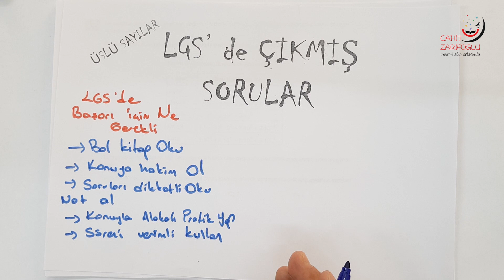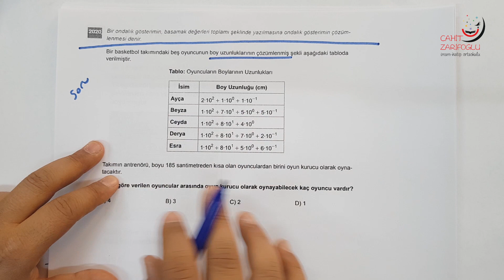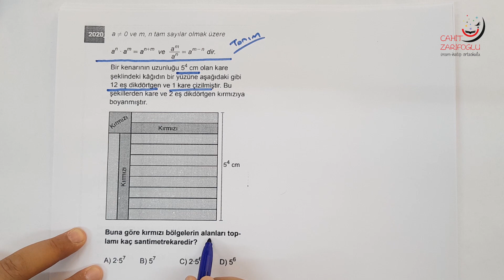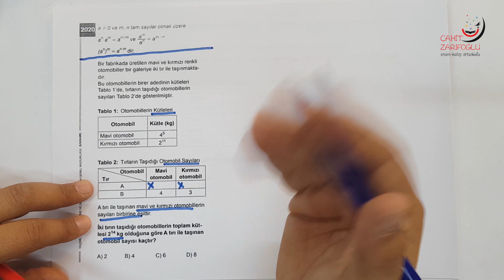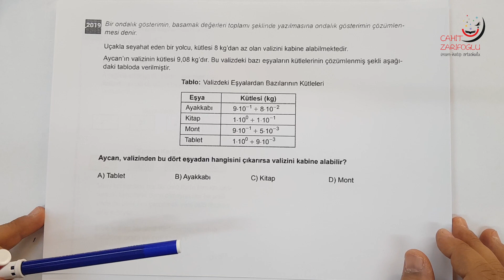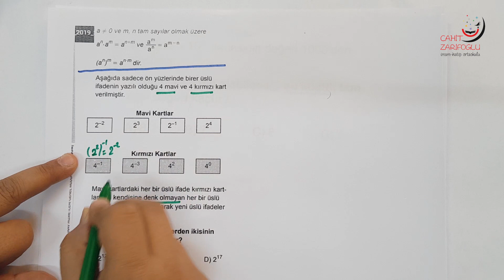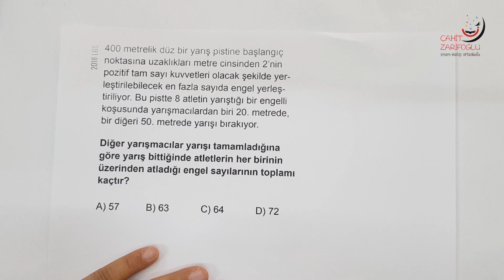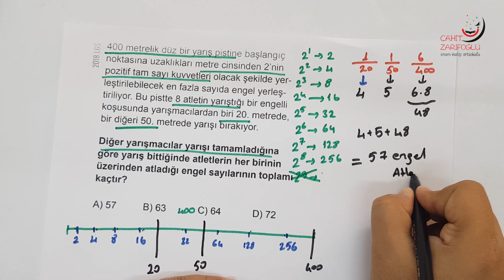LGS HAZIRLIK_2021//MATEMATİK// MUSTAFA YILDIRIM ( ÜSLÜ SAYILAR SORU ÇÖZÜMÜ)